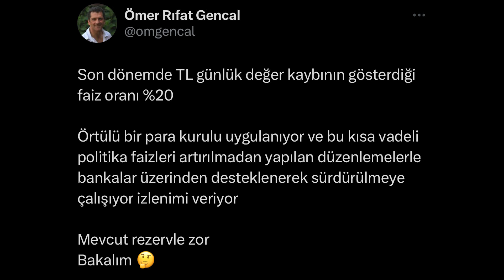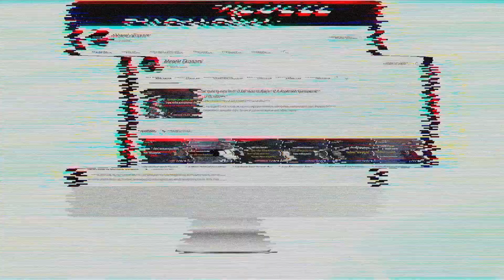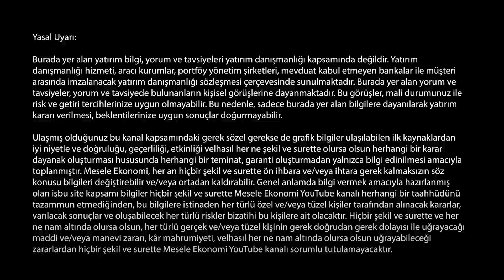Merkez Bankası faizde sürpriz yapabilir! & Bize 100 milyar dolar lazım | Ömer Rıfat Gencal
Finansal danışman Ömer Rıfat Gencal, TCMB ve Fed'in bu hafta açıklayacağı faiz kararlarını, Cumhurbaşkanı Erdoğan ile Şimşek'in ABD görüşmelerini ve KKM-dolar ilişkisini yorumladı.

İyi seyirler...

00:00 Merhaba
00:55 Ekonomi sürprizler oluyor, olacak
03:20 Faiz 500 baz puandan fazla artabilir
07:25 Faiz artarken dolar ne olur?
12:00 Erdoğan ve Şimşek'in ABD görüşmeleri
15:25 İstikrar programı lazım
17:20 KKM'den hızlı çıkış mümkün değil
20:20 Fed'in faiz kararı ve sonrası